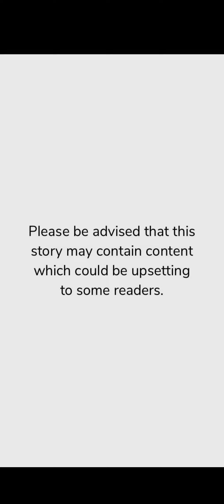My High School Crush Episode - 2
Teddy a sassy gir| never interested in school
until a guy named Jack came into her life.
Love was not planned. What will happen
when they both cross their paths..CC

Follow her on instagram @_selena_writess